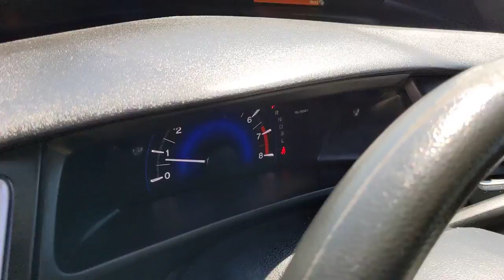2015 Honda Civic Los Angeles, Carson, Torrance, Culver City, Ingelwood, CA 30711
Dyno Blue Pearl Used 2015 Honda Civic available in Los Angeles, California at Airport Marina Honda. Servicing the Carson, Torrance, Culver City, Ingelwood, CA area.

Check out this. 2015 Honda Civic LX Blue Odometer is 19789 miles below market average!brGray w/Cloth Seat Trim.brHondaTrue Used Details:brbr * Transferable Warrantybr * Powertrain Limited Warranty: 5000 Mile 100-days/5000 miles(whichever comes first) after new car warranty expires or from certified purchase datebr * Limited Warranty: 5000 Mile 100-days/5000 miles(whichever comes first) after new car warranty expires or from certified purchase datebr * Honda Care Motor Club Partner for 1 year/12000 miles. Roadside Assistance Trip Interruption and Concierge Service for 1 year/12000 miles (whichever occurs first) beginning at the expiration of the New Vehicle Limited Warranty or from the date of sale of the vehicle if the New Vehicle Limited Warranty has expired at the time of sale. 2015 and newer models Honda Roadside Assistance is available throughout the New Vehicle Limited Warranty period. One complimentary oil change within the first year of ownership. SiriusXM 90-Day free trial.br * Vehicle Historybr * 112 Point Inspectionbr * Roadside Assistancebr * Warranty Deductible: $0brbrbrAwards:br * 2015 IIHS Top Safety Pick * 2015 KBB.com Brand Image AwardsbrKelley Blue Book Brand Image Awards are based on the Brand Watch(tm) study from Kelley Blue Book Market Intelligence. Award calculated among non-luxury shoppers.  Kelley Blue Book is a registered trademark of Kelley Blue Book Co. Inc.brReviews:br * * Our highest-rated compact car and Compact Car Best Buy for 2015 * Choice of sedan or coupe plus sporty Si models * Choice of gasoline hybrid and natural gas powertrains * Reliable efficient and economical * Easy and spunky driving manners Source: KBB.combr * The Honda Civic is back to rest the critics of the past. Whichever Civic you choose youll find the technology and refinement to make the journey more exciting than the destination. A new front grille and headlights adorn the front end while new taillights help you stand out from behind. Add to that its wheel options and youve got the sleekest Civic yet. The 1.8L i-VTEC engine uses state of the art engineering technology to produce an impressive 143hp yet it still receives excellent fuel-efficiency ratings and a Partial Zero-Emission Vehicle rating all on regular gasoline. The continuously variable transmission allows the engine to always operate at the most efficient rpm level enabling maximum efficiency under all driving conditions. There is also a Hybrid available with 44cty/47 hwy MPG ratings as well as the performance minded Si with a 205hp engine. Interior features include an impressive array of available tech features including an available 7-inch display audio with a touch-screen interface; the Honda LaneWatch system which activates a tiny camera on the passenger side mirror when you signal to change lanes to cover more view than the passenger-side mirror; HondaLinks Aha app allows you to access news social media restaurant searches internet radio and more; a rearview camera is available with up to 3 available angles to view; Satellite navigation is also available with voice recognition software. The Advanced Compatibility Engineering II body design utilizes a network of connected structural elements to distribute crash energy more evenly throughout the front of the vehicle and more evenly disperse the forces transferred to other vehicles in a crash. Source: The Manufacturer Summarybr * Comfortable and composed ride; good fuel economy; spacious interior; wide variety of engines available; available coupe body style. Source: EdmundsbrbrAirport Marina Honda! Excellent Selection of Used Vehicles Financing Options Serving Manhattan Beach Westchester Mar Vista Pacific Palisades Santa Monica Playa del Rey Beverly Hills Inglewood Malibu Venice Culver City Brentwood Westwood West Hollywood Bel Air Ladera Heights an
160-Watt AM/FM/CD Audio System|4 Speakers|AM/FM radio|CD player|MP3 decoder|Radio data system|Air Conditioning|Rear window defroster|Power steering|Power windows|Remote keyless entry|Steering wheel mounted audio controls|Four wheel independent suspension|Speed-sensing steering|Traction control|ABS brakes|Dual front impact airbags|Dual front side impact airbags|Front anti-ro